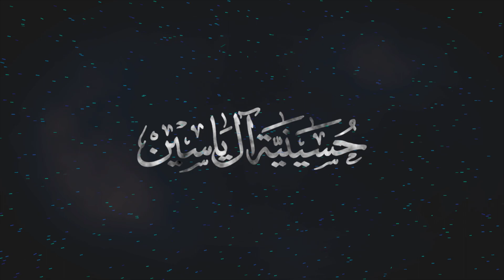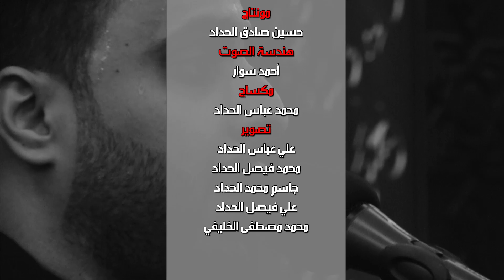الملا أمير الكاظمي - انتحار الحب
انتحار الحب

كلمات الشاعر
راضي الفيصلي
أداء الرادود
الملا أمير الكاظمي

في
حسينية آل ياسين
بدولة الكويت